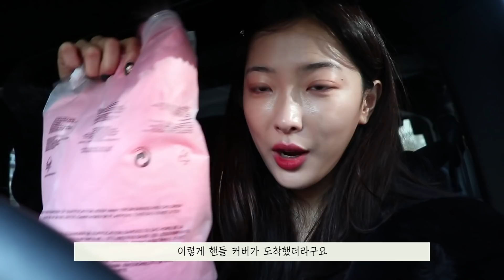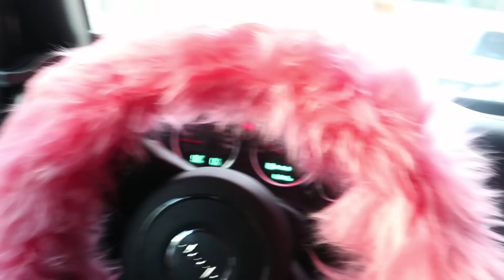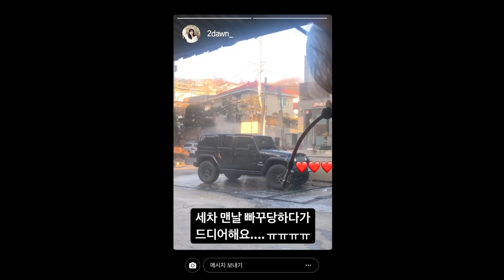구찌 대신 지프튜닝✨ 이번엔 과연 뭐했을까~요??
✨ 더보기✨

튜닝샵 : 킴스커스텀 (@kimscustom)
패딩 : 바네사브루노아떼
코트 : 소프트심볼 (품절)

제가 차를 좋아하긴 하지만 아직 모르는게 넘 많아서..👉🏻👈🏻
다음 튜닝은 뭐하면 좋을까용?? 추천 좀 해주세요!